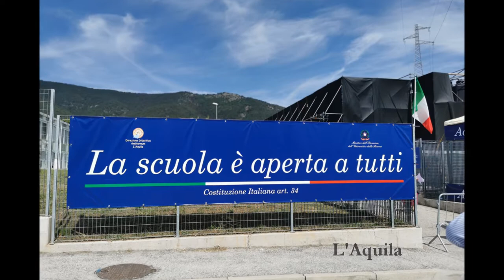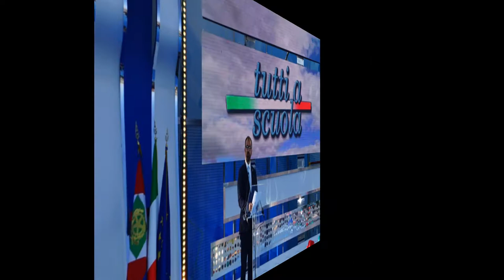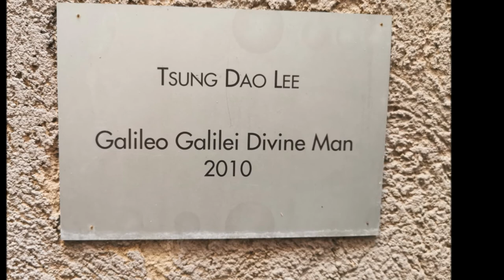La scuola come speranza sempre e ovunque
Video, canzoni, danza e teatro hanno animato la trasmissione “Tutti a Scuola”, condotta lunedì 16 settembre 2019 da Flavio Insinna e Francesca Fialdini, nel cortile della Primaria “Mariele Ventre”, Direzione Didattica “Amiternum” di L’Aquila. Alla cerimonia, che ha dato il via al nuovo anno scolastico, erano presenti circa mille studenti in rappresentanza di 350 istituti di tutta Italia. Con loro il Presidente della Repubblica, Sergio Mattarella e il Ministro dell’Istruzione, dell’Università e della Ricerca, Lorenzo Fioramonti.

L’Aquila è stata scelta, nel decennale del terremoto del 6 aprile 2009, per ricordarne la tragedia e la volontà di rinascita. Prima della diretta su Rai Uno, il Ministro Fioramonti e il Capo dello Stato hanno consegnato una medaglia a tutta la comunità scolastica del capoluogo abruzzese premiando il coraggio e l’impegno nelle difficoltà.

Tra gli ospiti sul palco si sono avvicendati l’attrice Veronica Pivetti; i cantautori Ron ed Enrico Nigiotti, la cantautrice Noemi e il gruppo “The Jackal”. Testimonial d’eccezione anche la calciatrice della Juventus e della Nazionale, Sara Gama, la nuotatrice Simona Quadarella e i due atleti paralimpici Lorenzo Marcantognini e Margherita Paciolla. Ad accompagnarli il Presidente del Coni, Giovanni Malagò e il Presidente del Comitato Paralimpico, Luca Pancalli. L’organizzazione della giornata è stata curata da Giovanna Boda, Direttore Generale per lo Studente, l’Integrazione e la Partecipazione e dal suo staff.

"School Magazine" ringrazia: Quirinale, Ministero dell'Istruzione, Dipartimento per lo studente e per l'integrazioni,  la partecipazione e la comunicazione, Coni, Rai.

Foto: Raoul Beretta, Asia Dominello, Ben Loukilia Hiba, Leonardo Mancini, Maite Occhipinti.

Montaggio video: Michelangelo Sillari, Andrea Mangioni, Ben Loukilia Hiba,
Alessio Affè.

Responsabile editoriale: prof. Antonio Pangallo.

Web content editor: prof. Gianpaolo Palazzo.

Video realizzato da “School Magazine” per I.I.S.S. “Giulio Natta” - Milano.